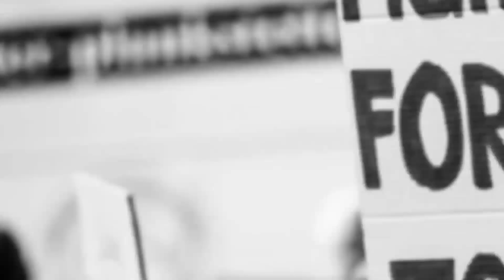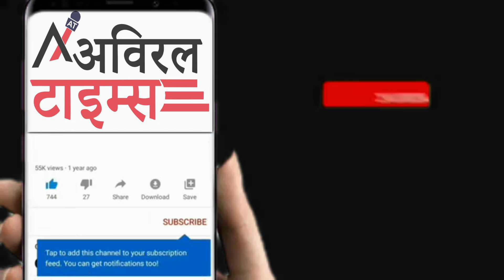आज के प्रमुख समाचार आज की प्रमुख ख़बरें